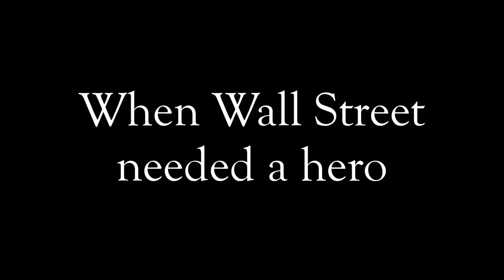Trailer: Wall Street Toomey